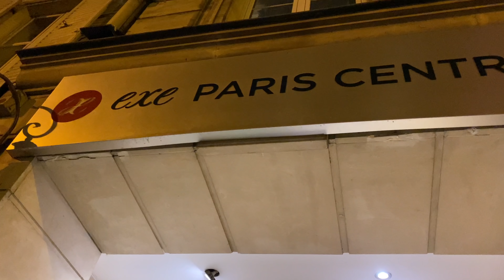VLOGMAS 12 - Nos vamos a París + night routine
Hola chicos!
Ya estamos en Paríiiiiissss! Hemos estado todo el día de viaje pero para compensar os subo mi rutina de noche! Mañana empiezan los vlogs guays, no os lo perdáis!